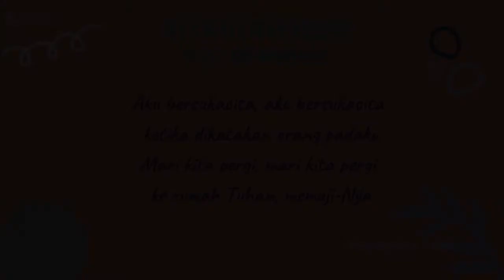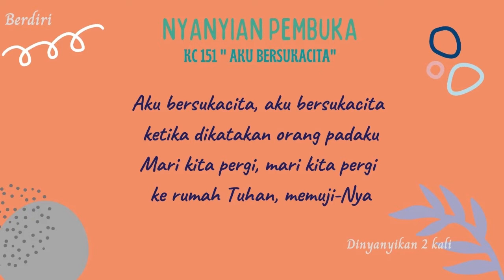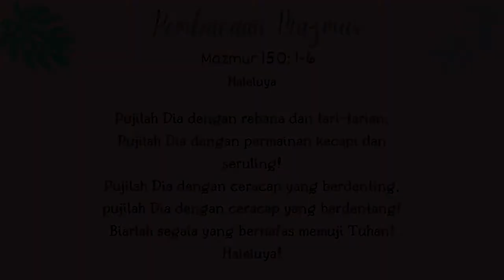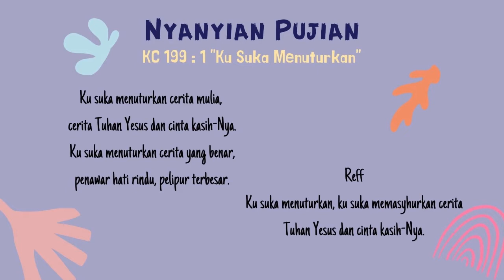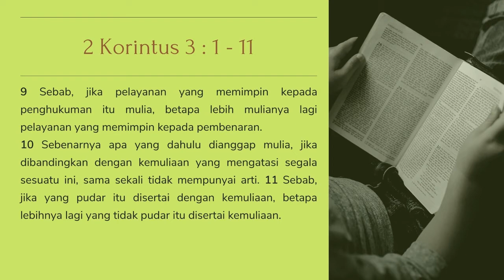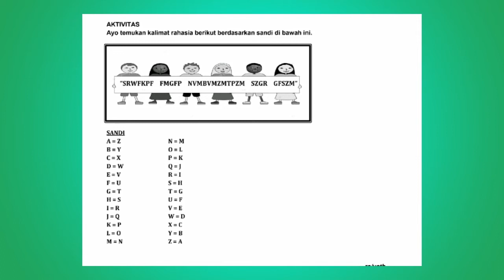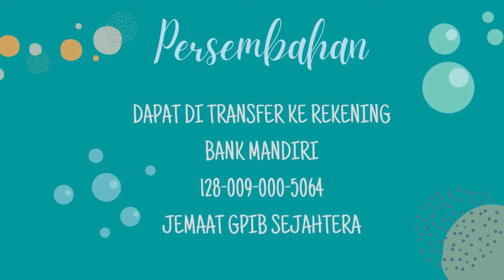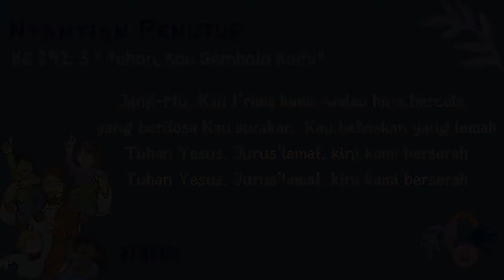IHMPA 22 November 2020 Kelas Kecil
Shallom adik-adik PA GPIB Sejahtera,

Mari dengan penuh sukacita kita mengikuti Ibadah Hari Minggu Pelayanan Anak (IHMPA) bersama keluarga di rumah.

Jangan lupa siapkan Alkitabnya yaa,
Pembacaan Mazmur terambil dari Mazmur 150: 1-6
Pembacaan Firman Tuhan terambil dari 2 Korintus 3: 1-11

Selamat hari Minggu, Tuhan memberkati (^^,)/
Petugas IHMPA 22 November 2020

Liturgos : Kak Dewi Leimena
Pemusik : Kak George Sahuleka
Prokantor : Kak Martha Carolins
PF Kelas TK dan Batita : Kak Neni Claudia
PF Kelas Anak Kecil (AK) : Kak Tri Kumalasari
PF Kelas Anak Tanggung (AT) : Kak Benino Aipassa
Penyusun Tata Ibadah : Kak Intan Leimena
Editor : Kak Yordan dan Kak Yoan Christy Putri Tumelap-Panduu